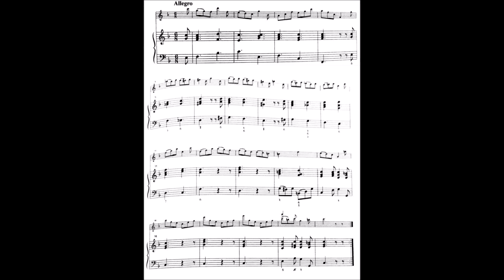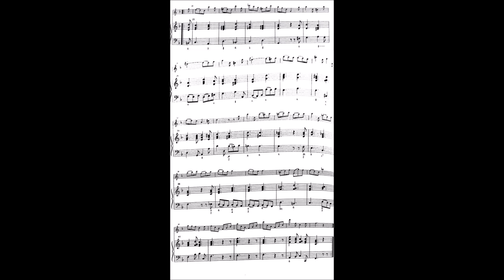F大調奏鳴曲第三樂章速度110無節拍器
20161011
林奕翔製作FOR凱旋國小直笛個人獨奏比賽